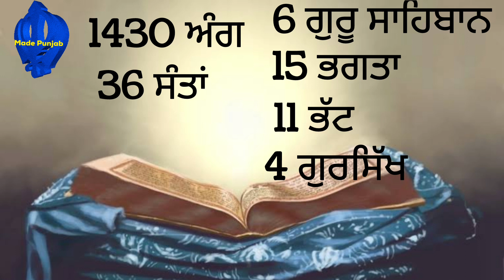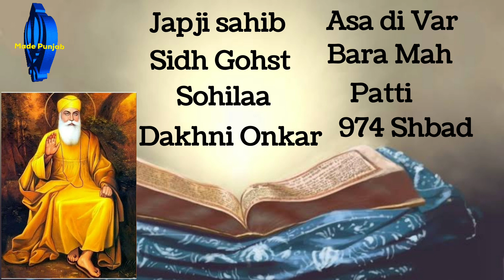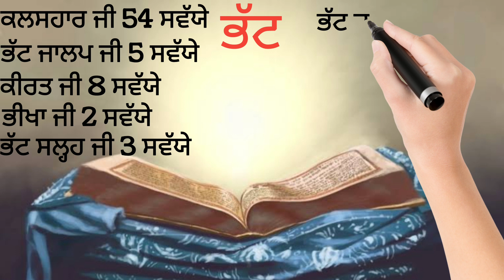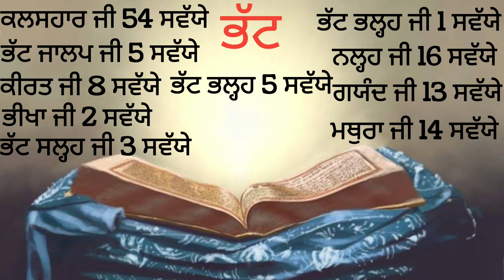ਕਿੰਨੇ ਗੁਰੂ ਸਾਹਿਬਾਨਾ ਦੀ ਬਾਣੀ ਹੈ || How many Bani of sikh guru | ਕੀ ਨਾਮ ਹਨ ਭਗਤਾਂ ਦੇ ਕਿੰਨੇ ਕਿੰਨੇ ਸ਼ਬਦ ਹਨ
ਕਿੰਨੇ ਗੁਰੂ ਸਾਹਿਬਾਨਾ ਦੀ ਬਾਣੀ ਹੈ || ਕੀ ਨਾਮ ਹਨ ਭਗਤਾਂ ਦੇ ਕਿੰਨੇ ਕਿੰਨੇ ਸ਼ਬਦ ਹਨ?? || ਭੱਟ ਦਾ ਕੀ ਮਤਲਬ ਹੈ??